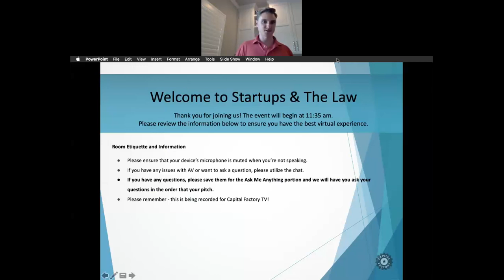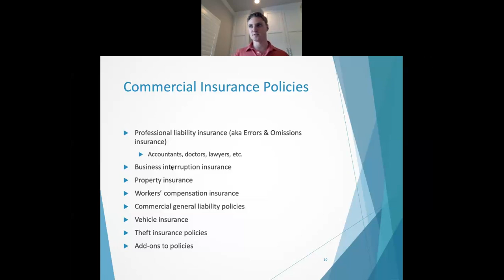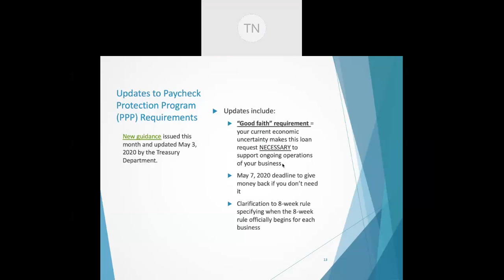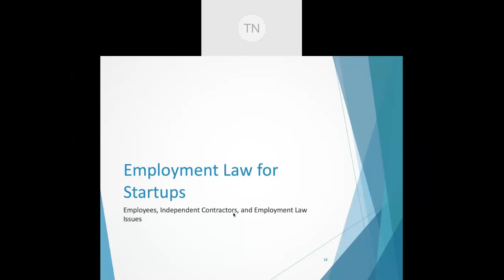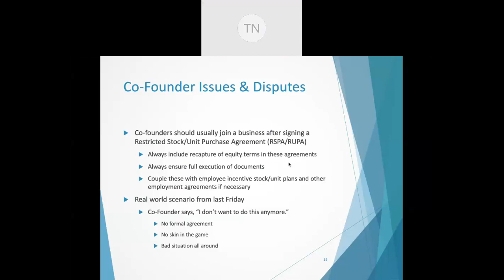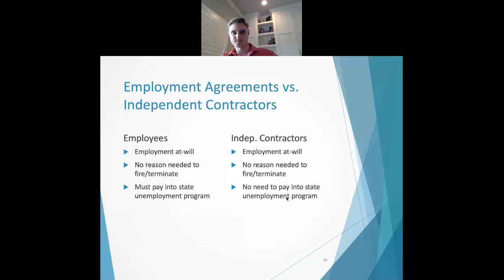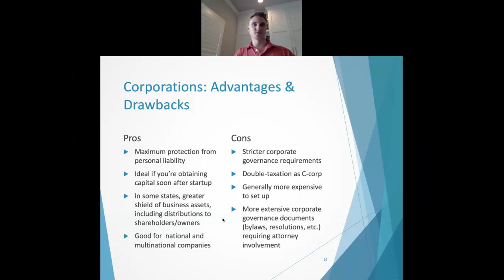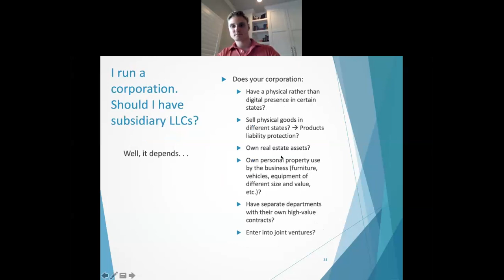JonesKertz, PLLC Internal Presentations Startups & The Law 6 June 2020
Welcome to the June 2, 2020 installment of Startups & The Law presented by JonesKertz, PLLC, where attorney Kyle Kertz goes over:
- Commercial Insurance Policies
- Types of Venture Capital Deals for Early-Stage Companies
- and More!